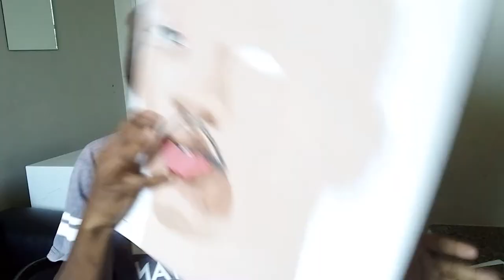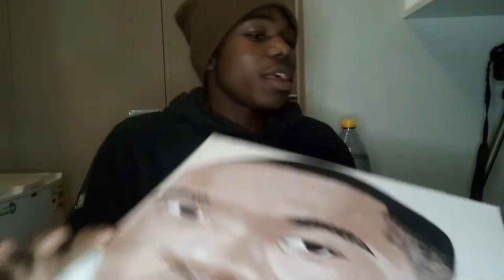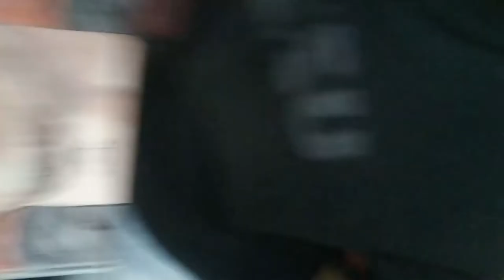JUST DADDY G DIDN'T LIKE THIS PAINTING 💔